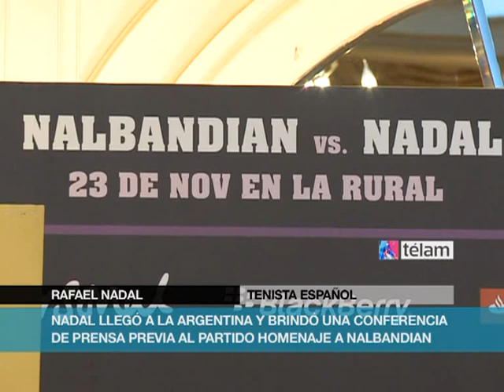Nadal: "Tenía la deuda pendiente de venir a la Argentina"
El notable tenista español Rafael Nadal, número uno del mundo, resaltó hoy que tenía "la deuda pendiente de regresar a la Argentina" y pudo saldarla luego de ocho años, en el marco de la gira que emprendió por

Sudamérica y tiene como aristas salientes las exhibiciones ante

David Nalbandian y Novak Djokovic, respectivamente.

"Tengo muchos amigos en la Argentina y una deuda pendiente

que era regresar, no pude hacerlo antes por razones de calendario

pero ahora estoy acá para despedir a un ícono del deporte como

David, un tenista ejemplar", destacó el español nacido en Palma de

Mallorca hace 27 años.

El crack mallorquín, ocho veces campeón de Roland Garros,

llegó a Buenos Aires poco después de las 16.30 procedente de Lima,

donde inició su gira por Sudamérica con una exhibición ante su

compatriota David Ferrer, y luego ofreció una conferencia de prensa

en un hotel céntrico de la Capital Federal.

Vestido con remera negra y muy distendido, todo lo contrario

a lo que se muestra dentro de la cancha donde se transforma en un

verdadero "huracán" que aniquila a sus rivales, el líder del equipo

español de Copa Davis elogió a Nalbandian, con quien mantiene una

profunda amistad, y también al público argentino.

"Vengo a aportar mi granito de arena en la despedida de

David, es un honor que me hayan elegido para ese día tan especial y

espero disfrutar de una fiesta del tenis, ya que el público

argentino es de los más especiales del mundo", elogió Nadal, quien

ofreció una vez más su habitual humildad y se puso en un segundo

plano.

"Recuerdo en Sevilla como alentaron a su equipo los

argentinos, eran muy ruidosos y contagiaban mucho", recordó "Rafa"

en alusión a la final ganada por España en 2011, cuando se unió a

Ferrer y juntos acabaron con las ilusiones de Nalbandian y Juan

Martín Del Potro.

El múltiple campeón español volvió a pisar el país luego de

ocho años y nueve meses, tras su participación en el ATP porteño de

2005 cuando apenas tenía 18 años y ocupaba el puesto 48 del ranking

mundial.

En esa ocasión, el ganador de 13 torneos de Grand Slam,

superó en la ronda inicial al cordobés Agustín Calleri por 7-6

(7-2) y 6-3, y en octavos de final al italiano Potito Starace por

6-1 y 6-2, antes de caer en cuartos de final frente a Gastón Gaudio

por 0-6, 6-0 y 6-1.

"Lo único que cambió desde entonces es que ahora tengo menos

pelo. Acá despegué y luego gané en Brasil, Acapulco y los demás

torneos qua ya saben, pero recuerdo mucho el ambiente que había

dentro de la cancha en ese partido con Gastón, lo tengo presente

pese a que me tocó perder", añadió Nadal.

El mallorquín comentó, en otro orden, que dedicará un tiempo

al turismo en su paso por la Argentina, y también destacó que no se

fija metas a largo plazo, más bien se plantea objetivos cortos

luego de haber estado inactivo por una lesión desde junio de 2012

hasta febrero de este año.

"Visitaré el Glaciar Perito Moreno, que me comentaron que es

fabuloso. En esta etapa de mi carrera me fijo objetivos a corto

plazo, quiero disfrutar lo que me da el tenis, que no me durará

para toda la vida, por eso tengo retos cortos", confesó Nadal.

El español ofrecerá mañana al mediodía una acción solidaria

en la Villa 20, más precisamente en Plaza Cerrillo, donde jugará al

tenis con niños del programa "Deporte Inclusivo" de la Ciudad

Autónoma de Buenos Aires.

En tanto, el miércoles partirá a Chile para jugar ante el

serbio Djokovic en Santiago, y un día después regresará al país y

se instalará en Córdoba para medirse con el unquillense Nalbandian

en el estadio Orfeo.

Nadal, Nalbandian y Djokovic se unirán el sábado 23 en Buenos

Aires y por la mañana realizarán clínicas de tenis en La Rural.

En tanto, desde las 16 del sábado, Nadal despedirá del tenis

al cordobés y el domingo a la misma hora jugará con el serbio en

una reedición de la reciente final del Masters de Londres jugada